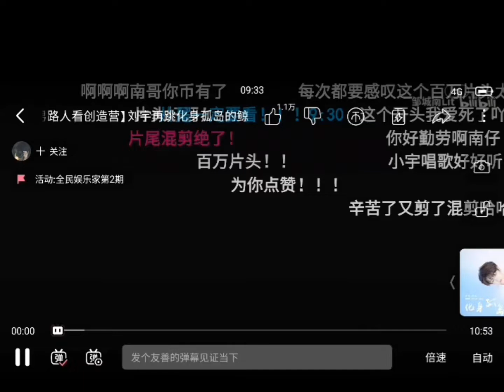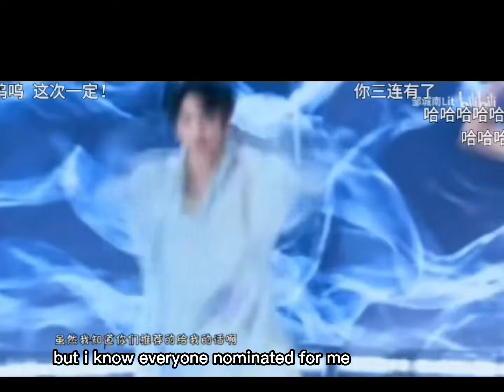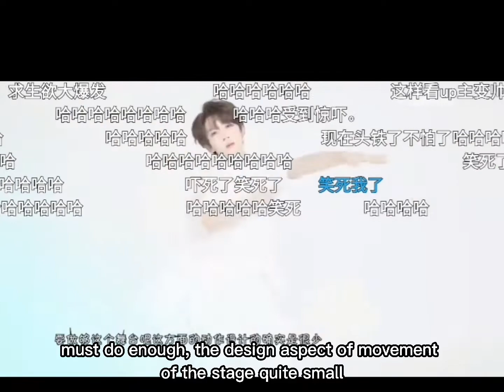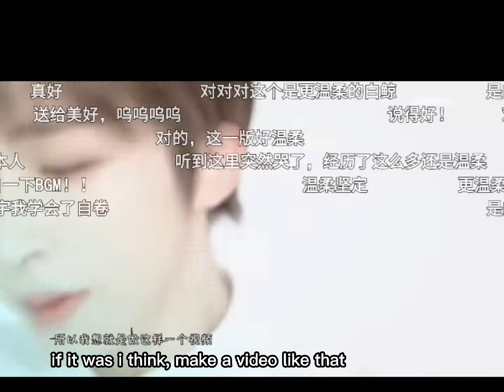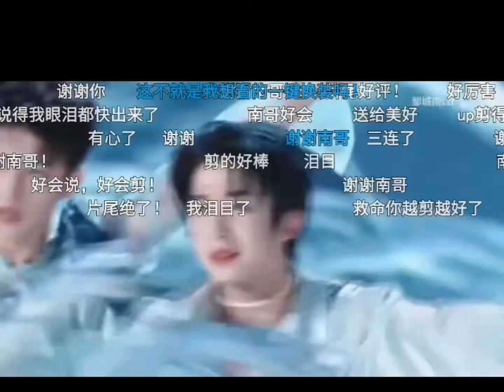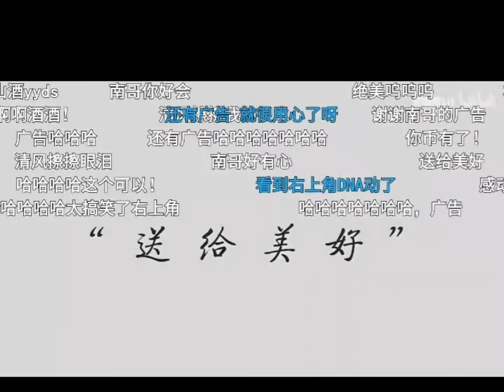[ENGSUB] REACTION LIUYU SOLO VER "THE WHALE TRANSFORMED INTO AN ISOLATED ISLAND"